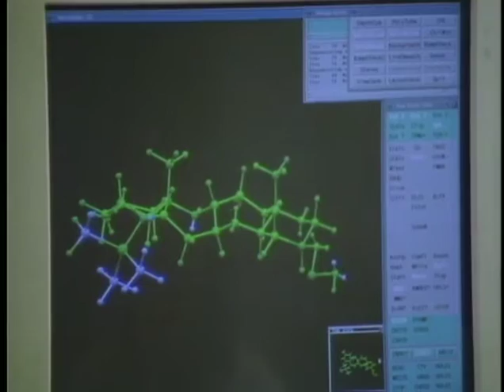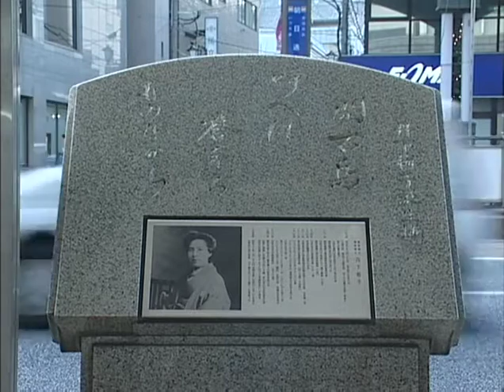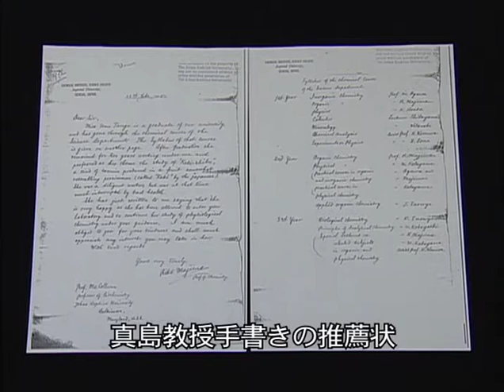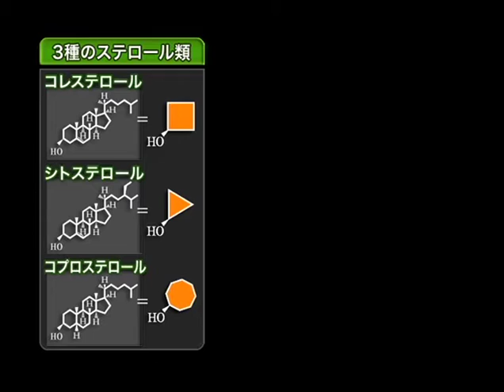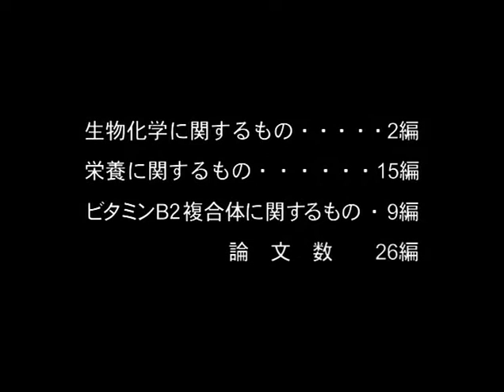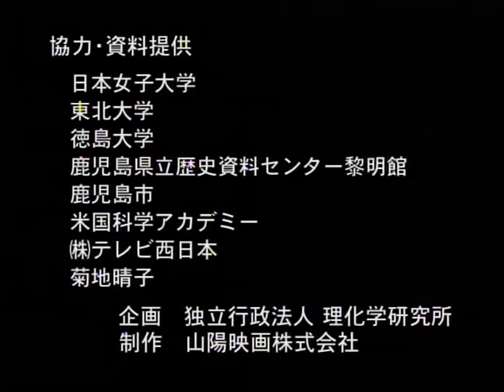女性科学者のパイオニアたち 6 道もなき道ふみ分けて 丹下ウメ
女子の科学教育が存在していなかった明治期、幸運にも成瀬仁蔵（日本女子大創設者）・長井長義（薬学者）に見いだされた丹下ウメ。44歳で女子帝大生第1号として東北大を卒業し、54歳で米国に留学してビタミンに関する研究で学位を得た。 帰国後、理研の鈴木梅太郎（ビタミンB1発見者）のもとで研究を続け、57歳から70歳までの13年間に23篇の論文を発表。生涯をかけて道なき道を踏み分けた丹下の生涯を紹介する。